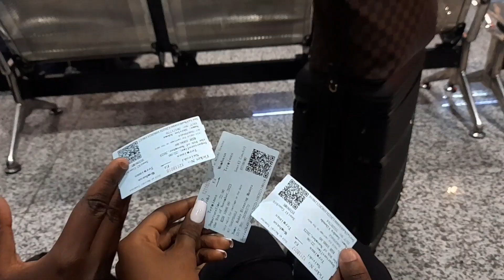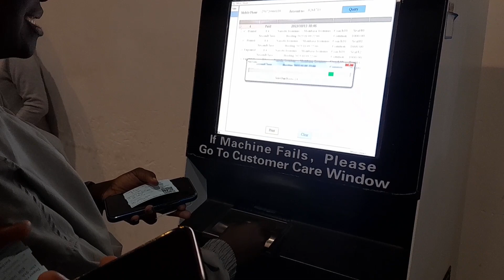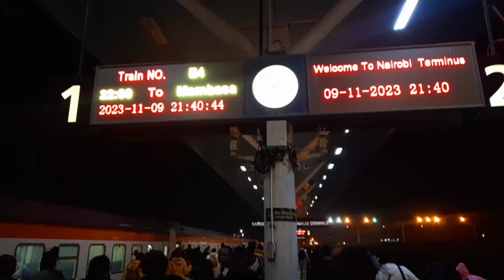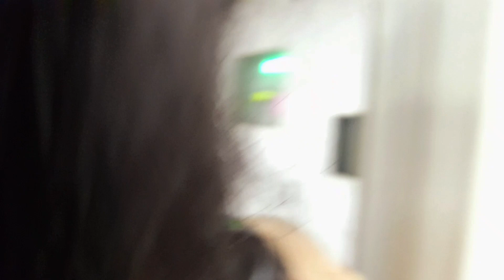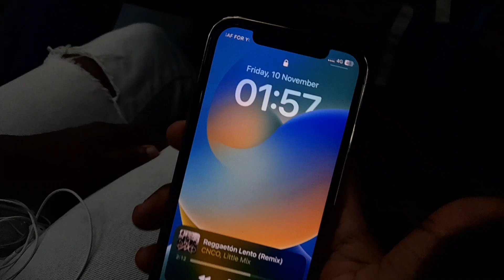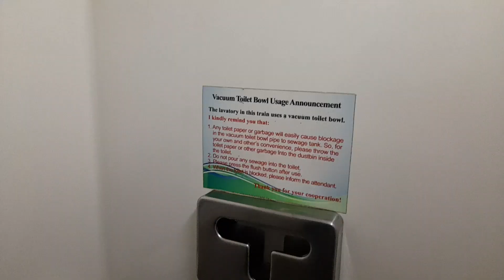TRAVEL VLOG: Nairobi to Mombasa using Kenya's SGR Train | From 10PM to 3AM| Economy Class.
Thank you so much for the support.  Travel with me from Nairobi to Mombasa using Kenya's SGR train. From 10pm to 3am.